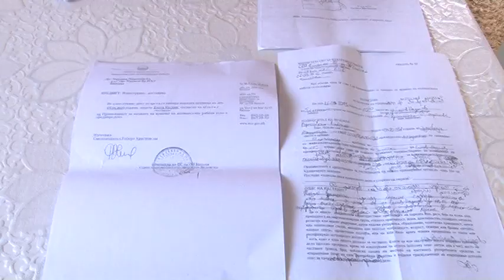Старица ги загрозува соседите, а институциите ги врти на малиот прст